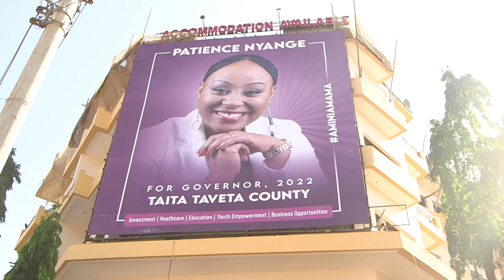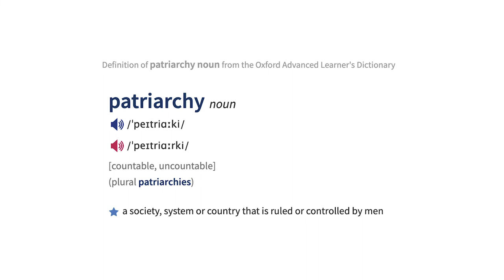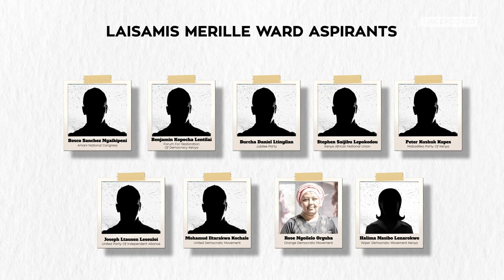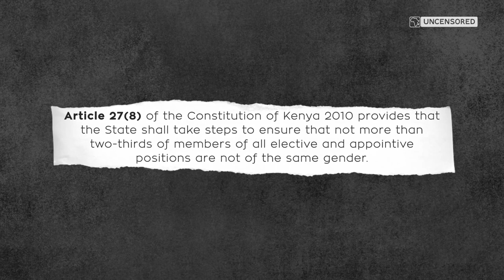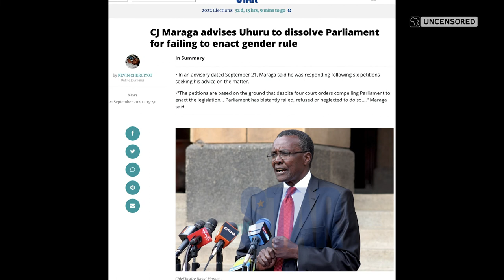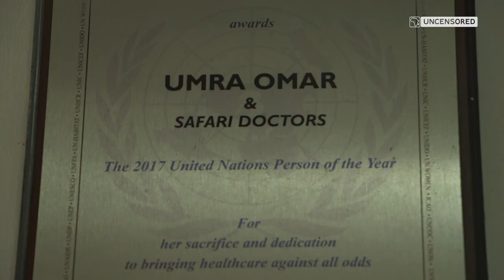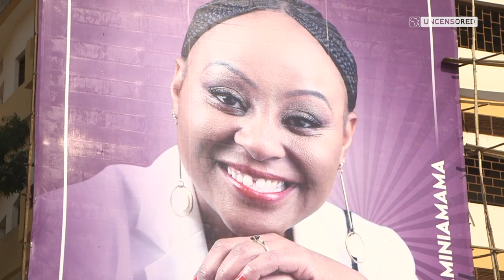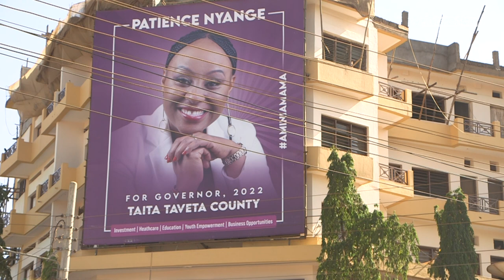KURA WOMEN IN POLITICS : A Deep Dive Into Patriarchy In Kenya's Politics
This in-depth documentary; Women In Politics, examines how patriarchy  has affected women aspirants in different parts of the country and  appreciate the strides made towards ensuring gender parity in leadership despite the gender representation quagmire that has stained Kenya's constitution for the last ten years.

Follow our Series KURA, an in-depth series exploring hidden and untold perspectives about Kenya's politics. A production supported by Africa Uncensored